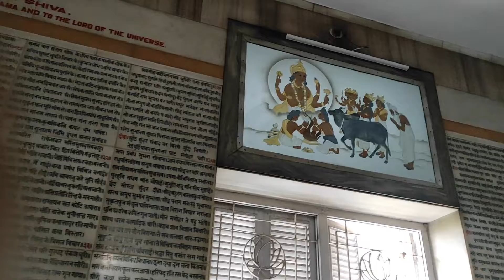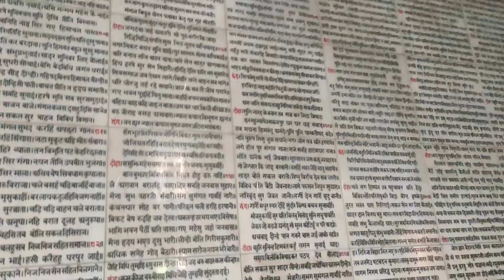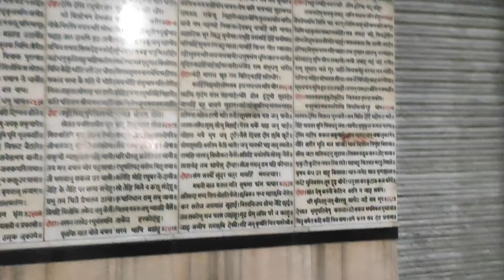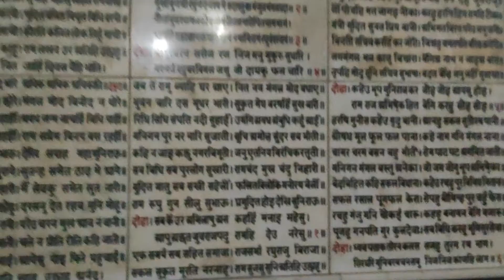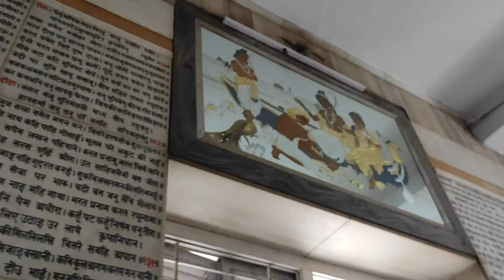Durga devi temple || Tulsi Manas Mandir || Sankat Mochan Temple || Banaras Hindu University/BHU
In this video, viewers can see the glimpse of Durga Devi temple, Tulsi Manas Mandir, Sankat Mochan Temple and Banaras Hindu University. As the videography & photography is prohibited, only shorts are available.